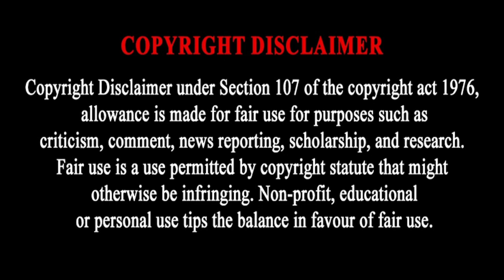Basomboli's Salary At Kaizer Chiefs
New Kaizer Chiefs signing Salary